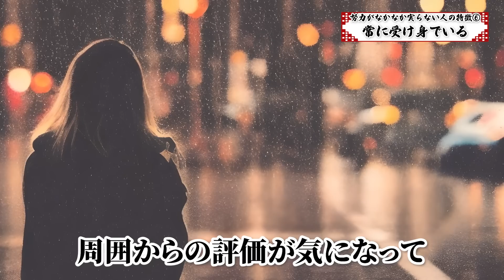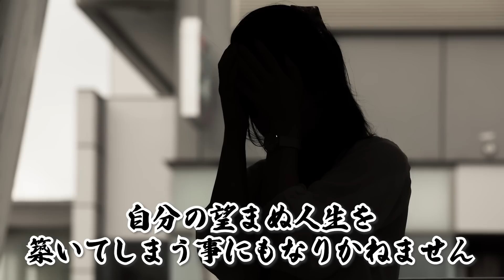「精一杯頑張っているのに…」困った時はこの8つをやめてみてください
👇かんちゃん住職に相談したい方を募集しています！応募フォーム

　かんちゃん住職のプロフィール🤗
1996（平成8）年 8月 第2期信行道場終了（日蓮宗僧侶の資格を得る）

2004（平成 16）年 9月 日蓮宗布教院5回生の課程を修了（宮城県孝勝寺）

2005（平成17）年 2月 日蓮宗大荒行堂再行成満

2006（平成18）年 12月 冬至水行祭・ほしまつり実行委員長

2007（平成19）年 4月 富山県黒部市経妙寺（清水庵）の法燈を継承し、住職となる

2011（平成23）年 2月 日蓮宗大荒行堂三行成満

2012（平成24）年 4月 富山県日蓮宗青年会会長に就任
　 4月 北陸教区長に就任
　 5月 全国日蓮宗青年会（行学道場担当）実行委員長に就任

2014（平成26）年 4月 全日本仏教青年会理事

2015（平成27）年 4月 富山県布教師会長に就任
　 8月 グリサポとやま副代表に就任

2017（平成29）年 11月 真成寺開創500年祭実行委員長

2019（令和元）年 12月 法務大臣より保護司に任命

2021（令和3）年 8月 松井守男画伯と神田明神にて対談